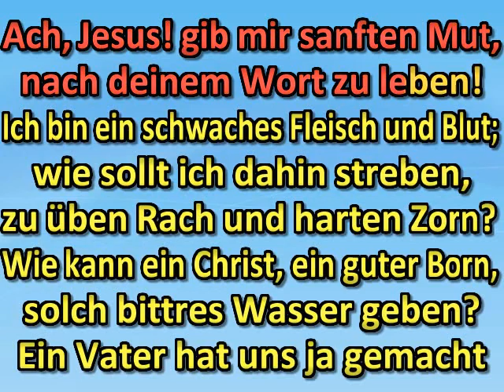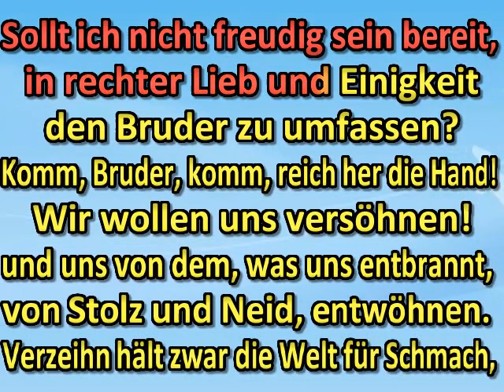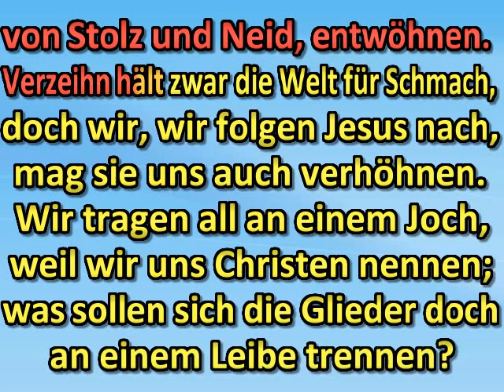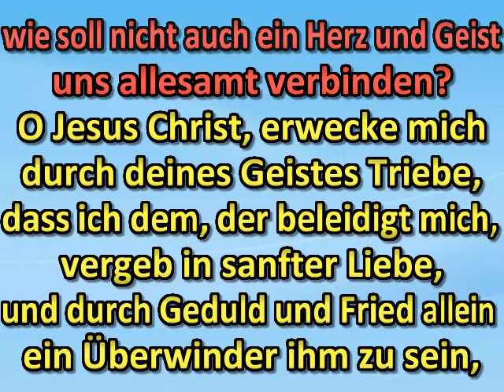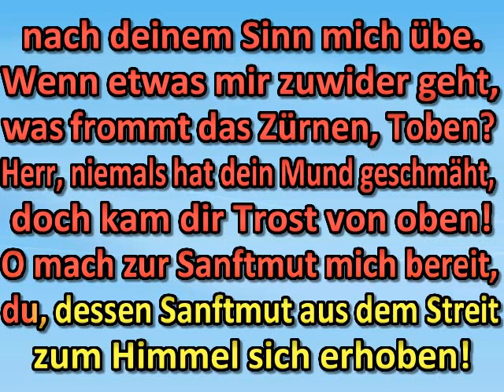Ach, Jesus gib mir sanften Mut